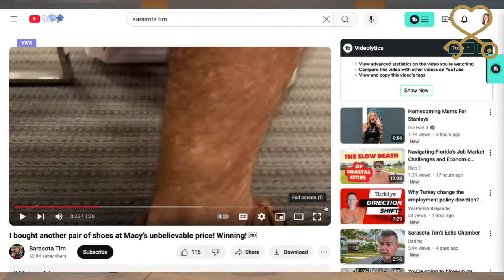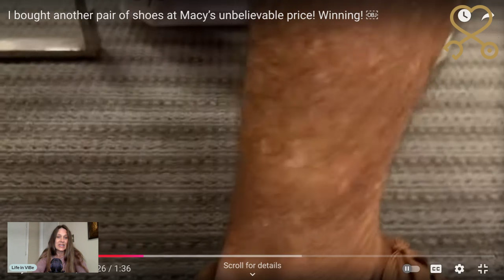Sarasota Tim Refuses to Spend $16.43 Paying It Forward and Other Lowlights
Sarasota Tim Refuses to Spend $16.43 Paying It Forward and Other Lowlights from his daily multiple videos.